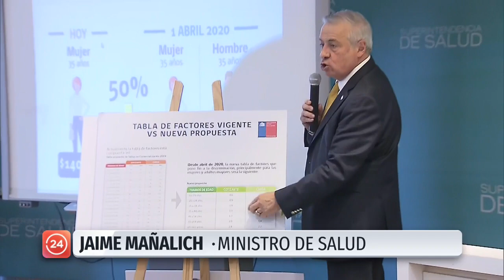Gobierno anuncia fin de discriminación a mujeres en planes de isapre | 24 Horas TVN Chile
El ministro de Salud afirmó que "a partir de ahora las mujeres pagarán por su plan de salud lo mismo que los hombres".